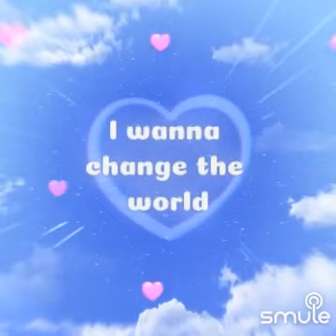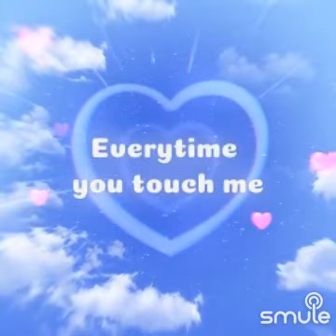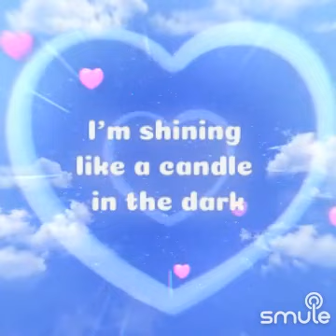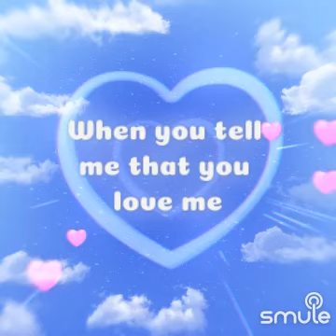TONY_1968 &Albom mona Cover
ฟังฉันร้องเพลง "When You Tell Me That You Love Me - WHEN YOU 🅃🄴🄻🄻 ME THAT YOU LOVE ME" ที่